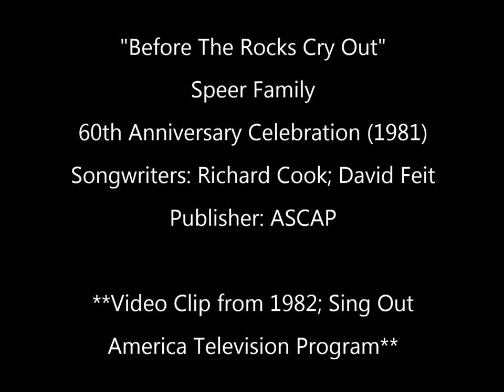"Before The Rocks Cry Out" - Speer Family (1981) - Speers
"Before The Rocks Cry Out"
Speer Family
60th Anniversary Celebration (1981)
Songwriters: Richard Cook; David Feit
Publisher: ASCAP